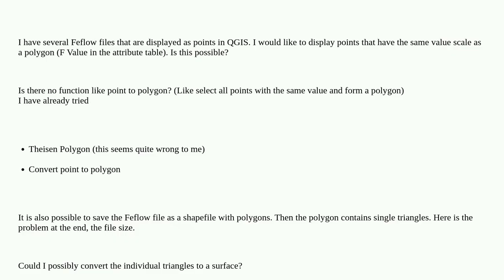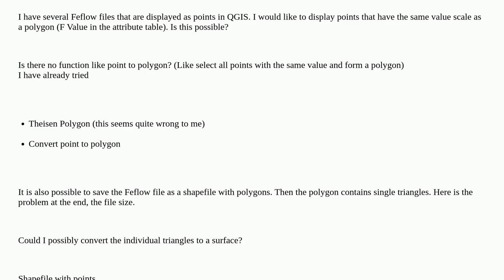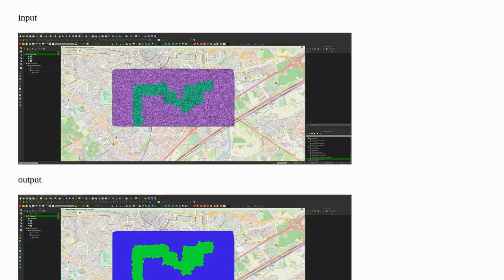Representing points as polygons from Feflow data in QGIS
A special thanks goes out to the community

  polygon-creation point geometry-conversion qgis vector-layer